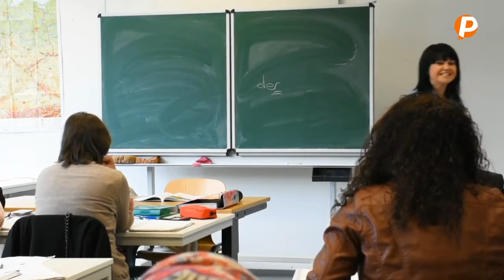Sprachenvielfalt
Auch in den Integrationskursen arbeiten Volkshochschulen sehr teilnehmerorientiert. Die Kursleitenden richten die Themen im Unterricht an den Interessen der Teilnehmenden aus. Sie vermitteln die Sprache mit möglichst anschaulichen Methoden und aktivieren die Gruppe z.B. durch interaktive Spiele. Nur über die Anwendung wächst das Gefühl für die Sprache.